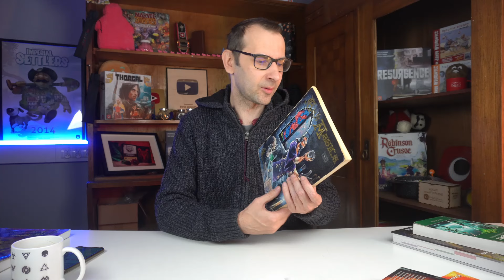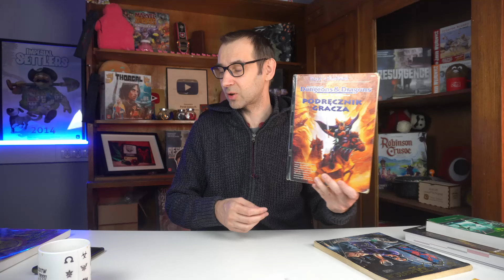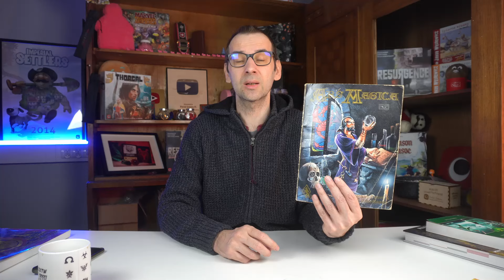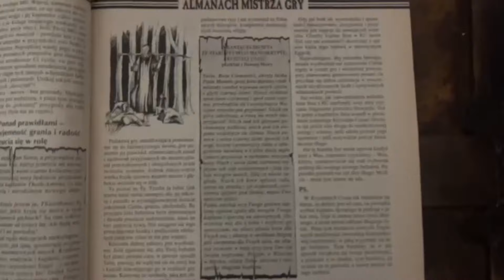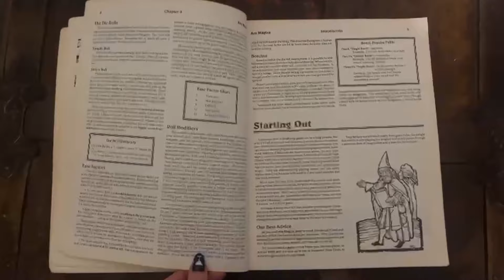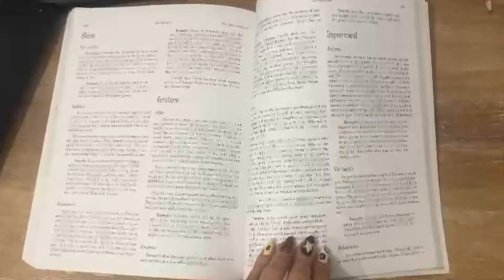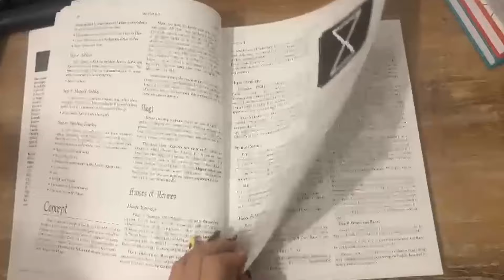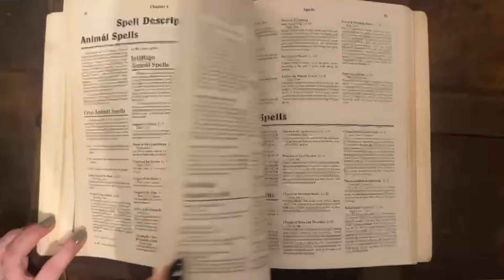HISTORIA GIER #13 - Ars Magica - rewolucyjna gra z 1987 roku!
W tym odcinku opowiadam o absolutnie unikatowej i rewolucyjnej grze fabularnej - grze Ars Magica.

Założycielami Kanału Fantastycznego są Ignacy Trzewiczek oraz Tomasz Kołodziejczak.